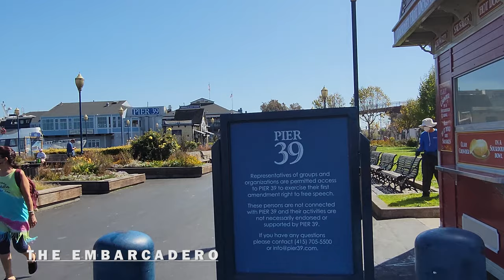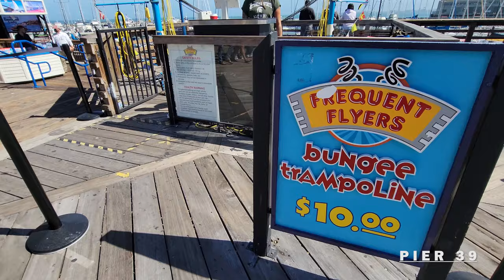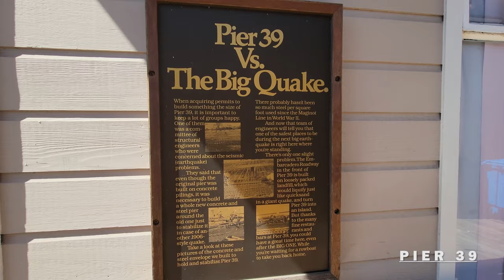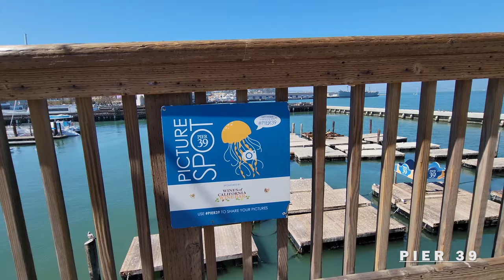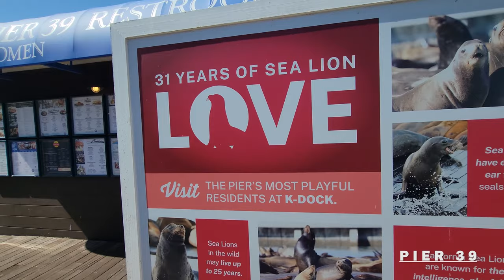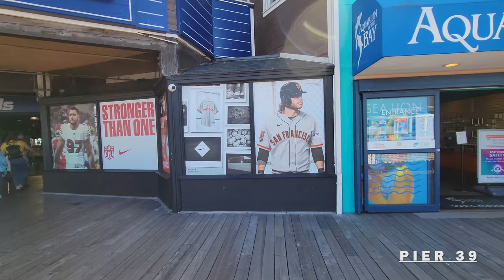Exploring Pier 39 in San Francisco, California USA Walking Tour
Exploration To Go takes you on a walking tour through the popular and tourist attraction, Pier 39 in San Francisco, California USA in stunning 4K UHD at 60 fps (there is no music in the video so that viewers will get to experience the background sounds and noises that goes on during the tour). Pier 39 is located on the northern waterfront end of San Francisco, next to Fisherman's Wharf, and is popular for its different seafood restaurants, shops and family attractions such as the Aquarium by the Bay, Magowan's Infinite Mirror Maze, 7D Experience, Carousel, and the Build-A-Bear Workshop.

00:00 - Intro to Pier 39, San Francisco, CA United States
00:20 - The Embarcadero
02:40 - Pier 39 Restaurants, Shops and Family Attractions
32:33 - Sea Lion Viewing Area
37:07 - Pier 39 Southbound
41:00 - Pier 41 Ferry Terminal
43:37 - Pier 43 Ferry Arch